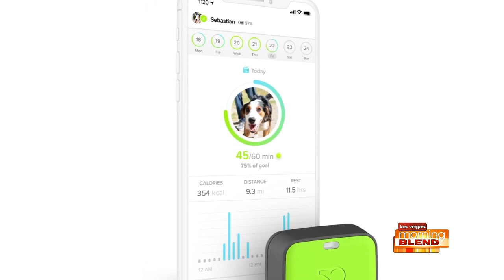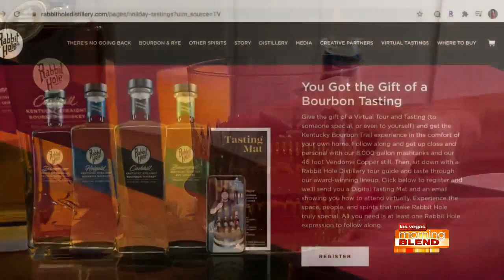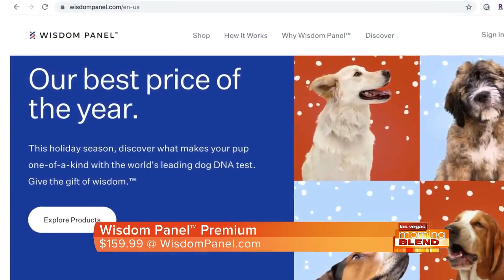Holiday Gift Ideas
Lifestyle expert Amy E. Goodman shares her top finds of the season